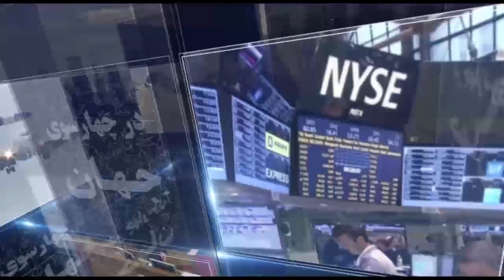در چهارسوی جهان یکشنبه ۲۲ مهر